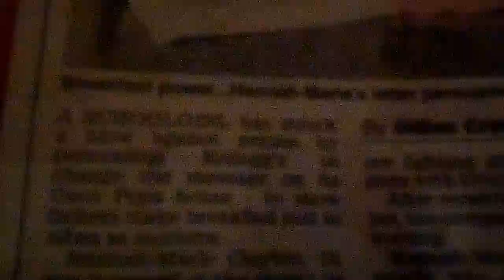Girl getting upset over a cereal box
This little girl has been brain washed by left wing teachers, she be seen and not hurd. It makes me sick facy a ten old girl getting upset over a cereal box, for heavens sake, she has been snowflaked. Get a life, just be normal and enjoy life, and stop being pc